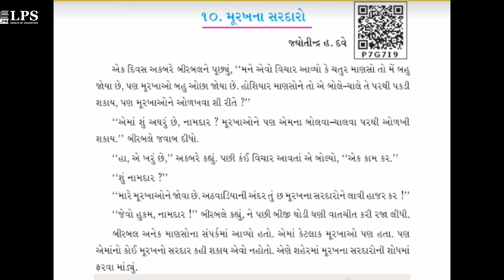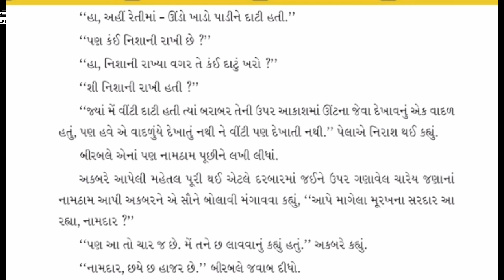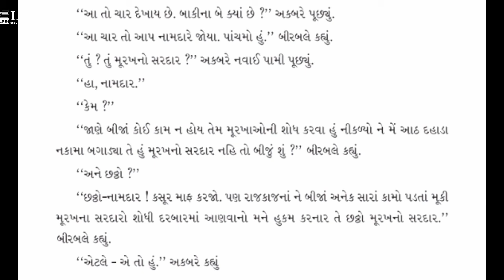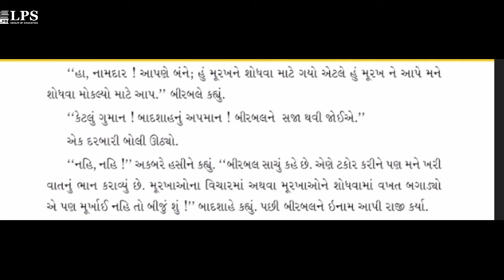Std 4 ગુજરાતી પાઠ 10